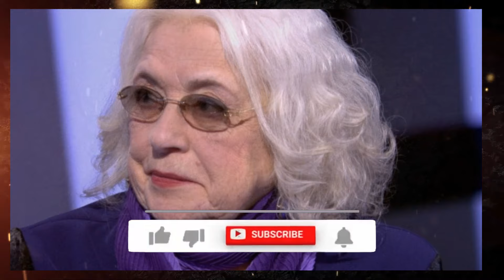УШЛА ЛЕГЕНДА СОВЕТСКОГО КИНО ЛИДИЯ ФЕДОСЕЕВА-ШУКШИНА